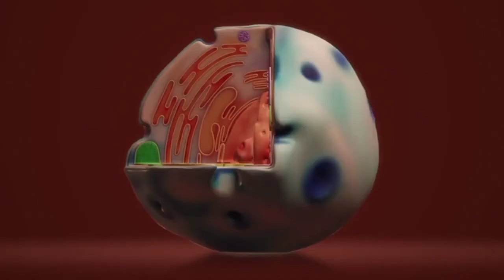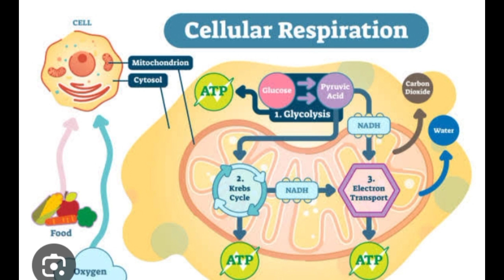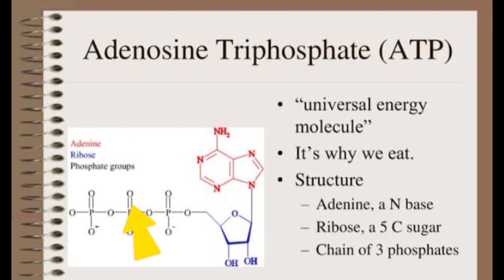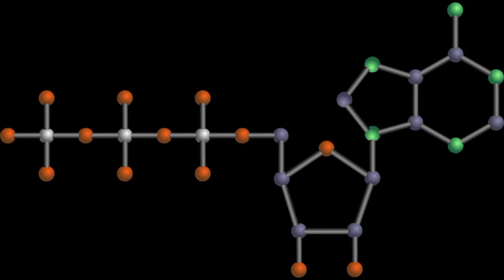How energy is stored in our body?